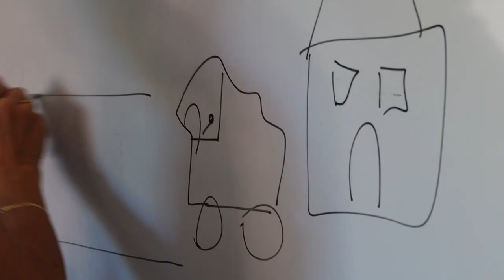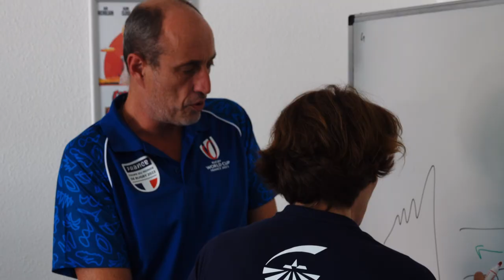Journée portes ouvertes Bourgoin-Jallieu 2023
Le 29 septembre à eu lieu notre journée portes ouvertes CAPEB Isère dans nos locaux de Bourgoin-Jallieu. Un évènement à l'image de la Capeb Isère, professionnel et convivial, ouvert à tous ! Ne manquez pas nos prochains évènements, rendez-vous sur notre site internet